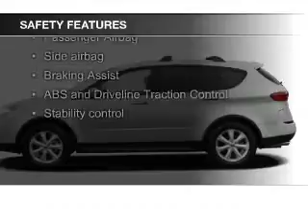2007 Subaru B9 Tribeca - Glenwood Springs CO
Phone:
Year: 2007
Make: Subaru
Model: B9 Tribeca
Trim: Limited 7-Passenger
Engine: 3.0 liter H6 24 valve
Transmission: 5-Speed Automatic
Color: Seacrest Green Metallic
Mileage: 123054
Address:
55 Storm King Road
Glenwood Springs, CO 81601